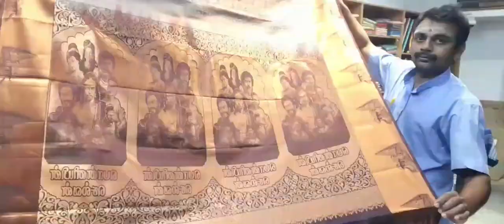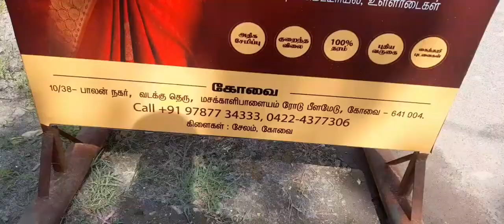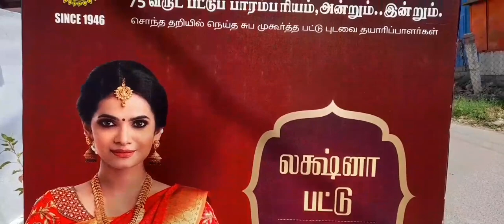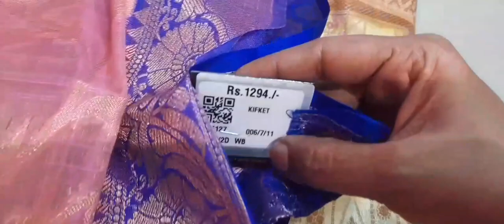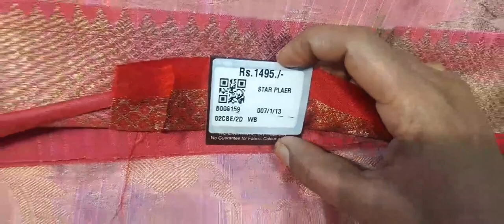KVP SIILKS PEELAMEDU COIMBATORE